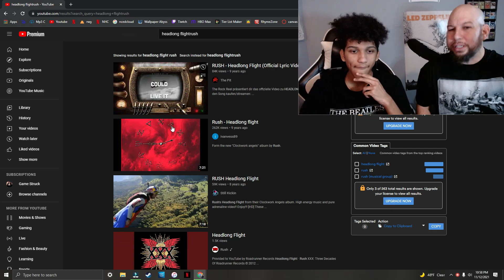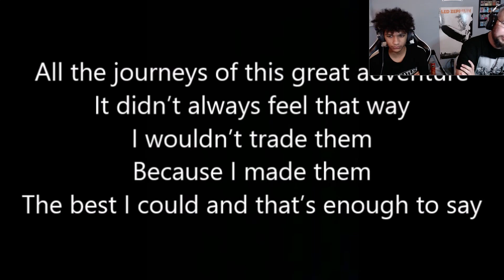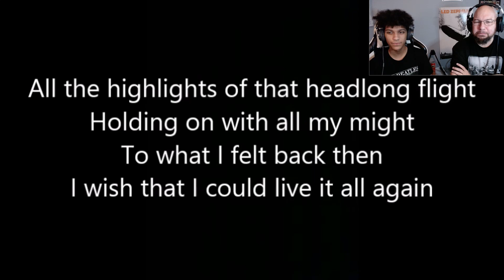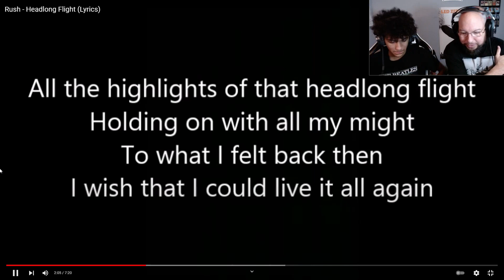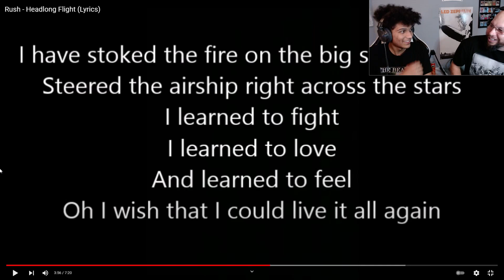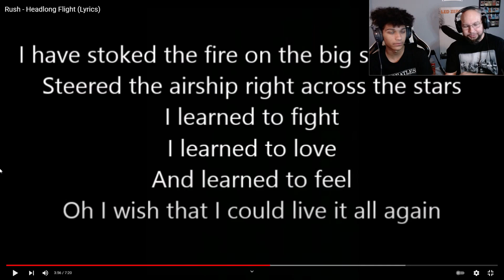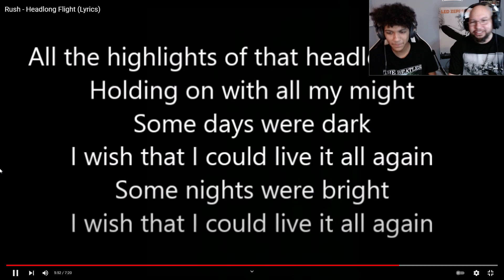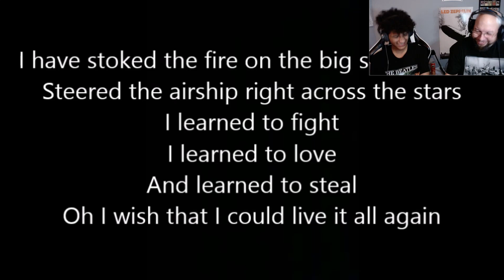Rush - Headlong Flight Reaction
Comment what you want us to react to next.